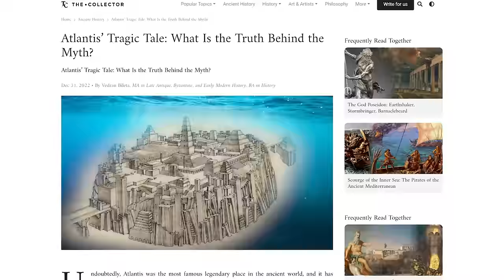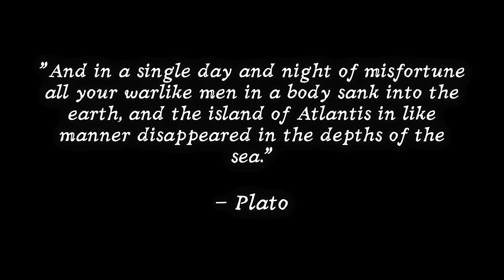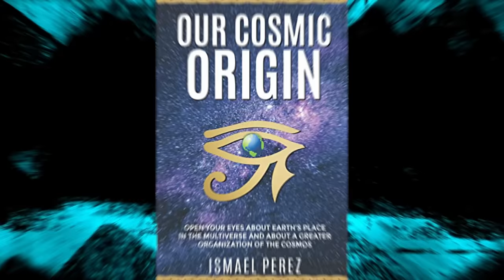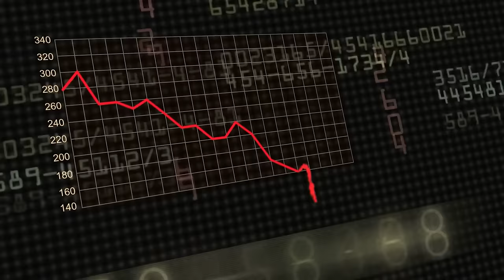ATLANTIS: The Evidence is Clear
Have we found the lost city of Atlantis? On land and underwater, we deep dive into the legend of Atlantis, the great disaster that caused its demise, and many of the theories and quests to discover its location and the secrets that were lost with it.
From alien gods to WW2 mystics, we're in for a wild ride through history.

Don't just watch, become an InBetweener!

Or by POST 📦:
Brain Spanking Media
5123 W 98th St